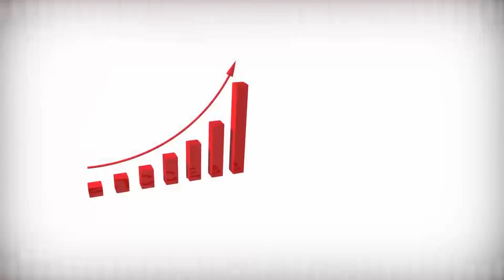GG1 JEU 13 06 2019 GAOUAL DAMARO AEROPORT TIDIANE